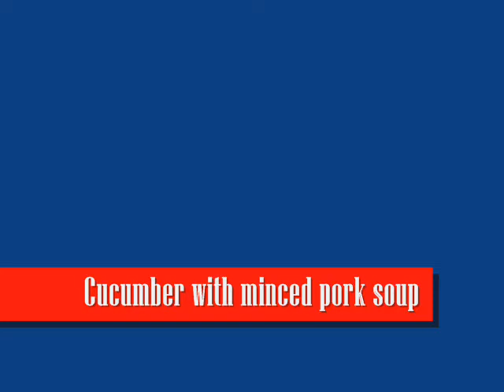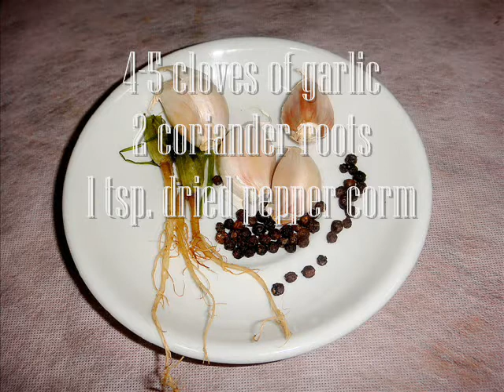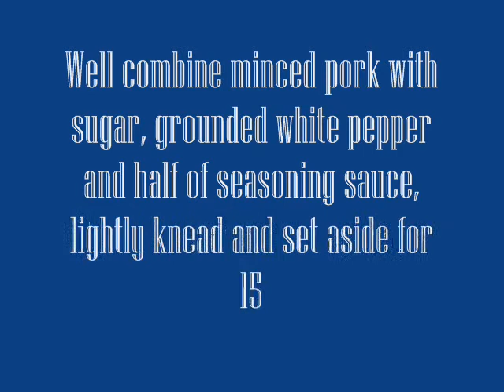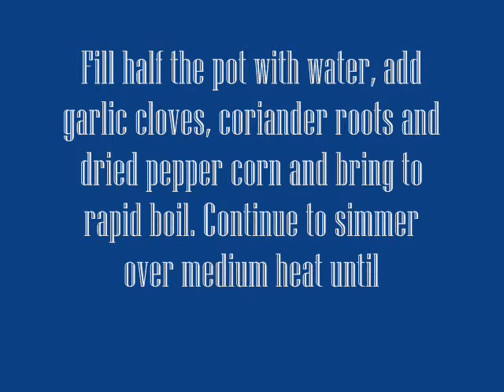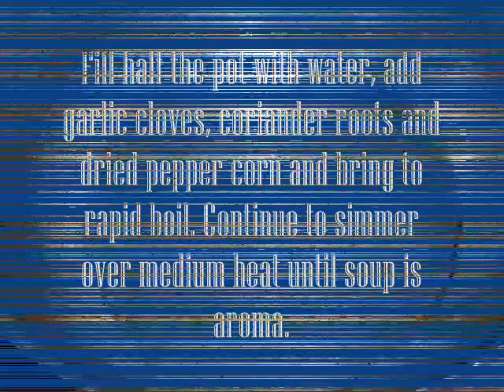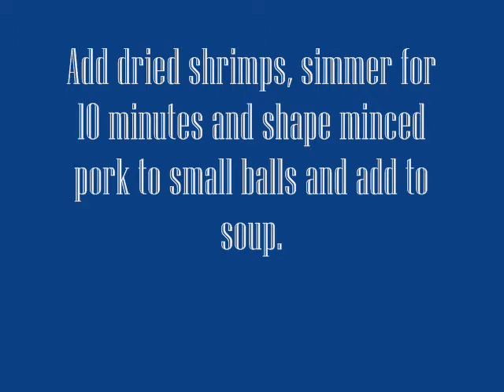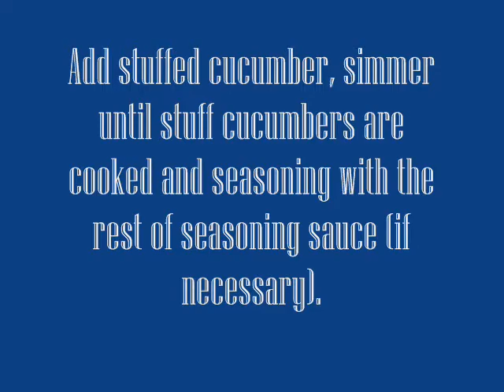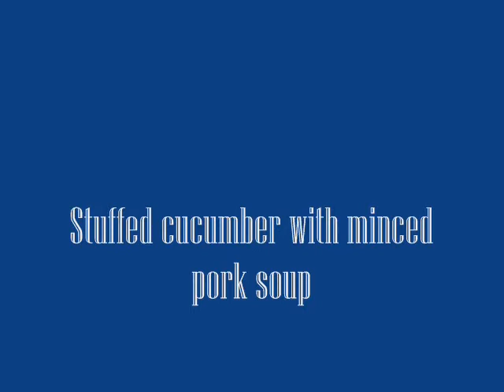Chubby Lawyer's Stuffed cucumber with minced pork soup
It is a typical soup for daily life for Thai people. With dinner we always have some kind of soup (spicy or non spicy) with other dishes as a complete meal. Cucumber soup is easy to make with common ingredients. I make it classy by stuffing marinated minced pork in peeled cucumber that remove seeds.